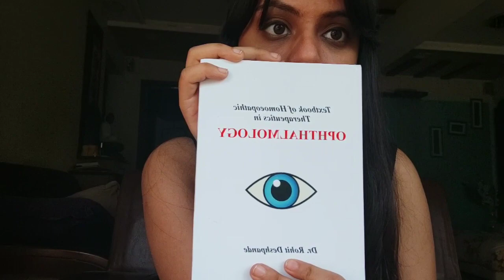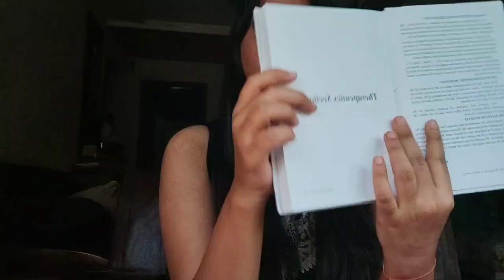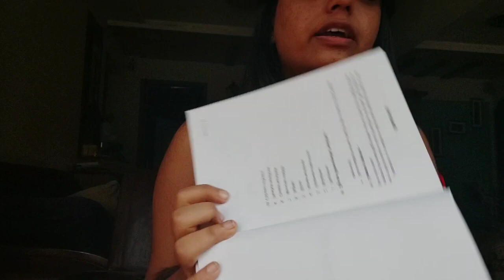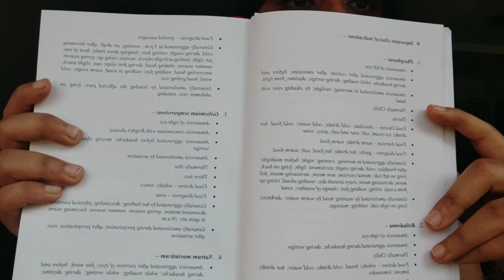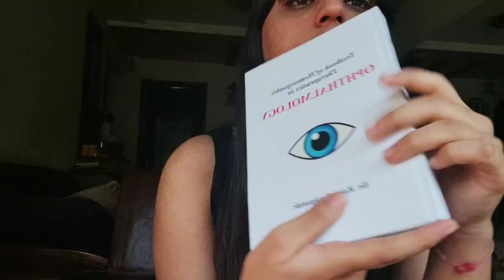To buy or not to buy? Book review - Textbook of homoeopathic therapeutics in OPTHALMOLOGY 👁️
This is the second book by Dr. Rohit Deshpande